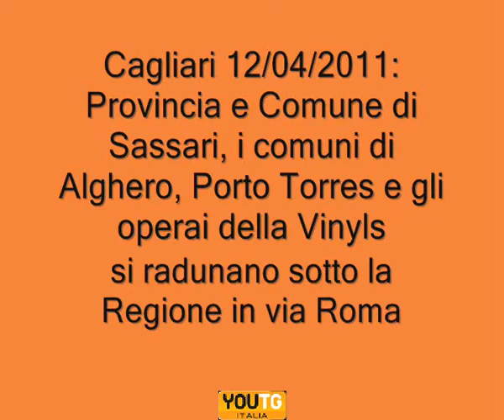Cagliari: il Nord Sardegna si raduna sotto la Regione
La Provincia e il Comune di Sassari insieme ai comuni di Alghero e Porto Torres e gli operai della Vinyls si radunano sotto la sede del Consiglio regionale in via Roma per discutere con il Governo regionale della vertenza industria.